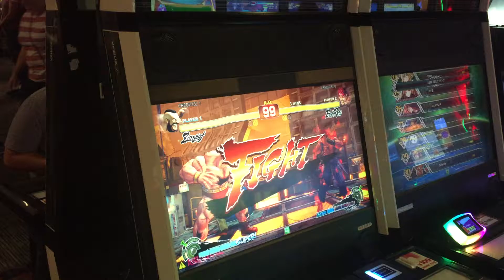Sean vs Oliver Street Fighter V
Sean is Evil Ryu and Oliver is Zangief